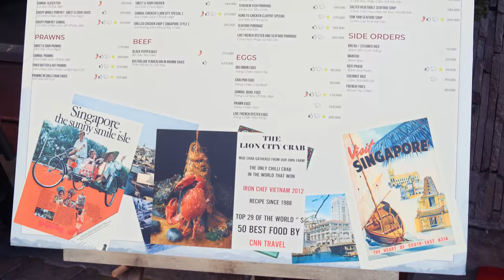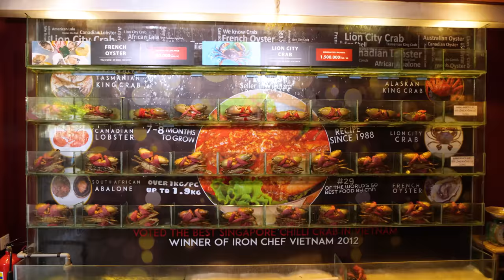Three RARE Vietnamese Crabs!!! Eating Asia's STRANGEST SPECIES!!!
📷  THUYEN’S INSTAGRAM » @Thuyenvo12

CRAB TOUR

1. Hải Sản Nha Trang
ADDRESS: 88 Street No.18, Quarter 3, Hiệp Bình Chánh Ward, Thủ Đức City

STIR-FRIED CRAB WITH SALTED EGG SAUCE: Boil the crab with lemongrass for eight minutes. Remove it and cut it into four pieces. Dip the crab pieces in frying flour and deep fry for five minutes. Stir-fry them with mayonnaise, chili sauce, salted egg yolk, fresh milk, and coriander.

2. LI BAI RESTAURANT
ADDRESS: Floor 2 - Sheraton Hotel - 88 Đồng Khởi Street, Bến Nghé Ward, District 13

STIR-FRIED NORWEGIAN BROWN CRAB IN HOMEMADE HOT SAUCE: Cut the crab into four pieces. Dip pieces in frying flour and deep fry them for five minutes. After, stir-fry in the wok with homemade hot sauce (including chili sauce and bean paste), an egg and coriander. Plate and top with herbs. Serve with fried buns.

3. LION CITY
ADDRESS: 45 Lê Anh Xuân Street, Bến Thành Ward, District 1

SINGAPOREAN CHILI CRAB: Making the sauce by mixing together cooking oil, minced garlic, sambal sauce, crab brain, tomato sauce, soy sauce, sugar, water, steamed crab juice, dark soy sauce, egg and potato starch. | Plate with lettuce and the crab shell. Pour the sauce over crab and top with coriander and fried taro. Serve with roti prata.

💸 PRICE: 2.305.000 VND / $100 USD

🎬CREDITS:
VIDEO EDITOR » Ngoc Le Hong